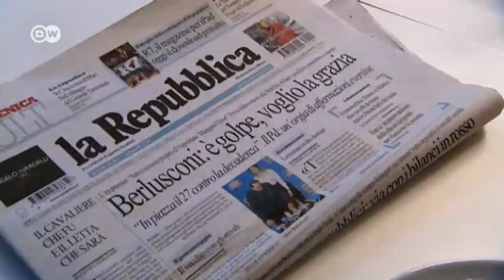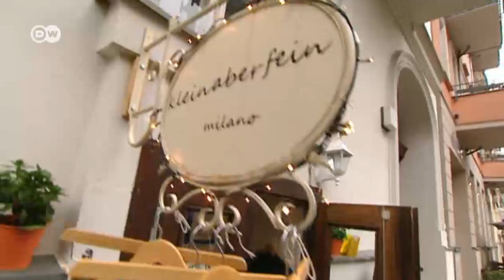Italianos emigran a Alemania en busca de empleo | Journal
Nuevo comienzo para Valerio Bazzan de Milan. Italianos graduados universitarios emigran a Alemania.